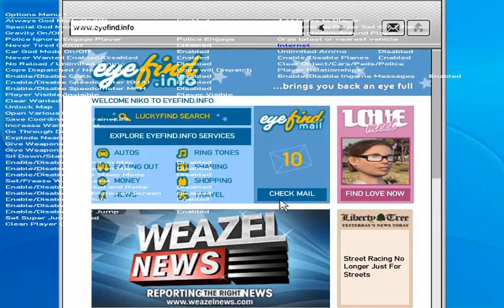GTA 4 simple native mod + visual IV (part2) 1.4.avi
Too bad Rockstar released a new patch that made all these mods useless untill modders can come up with new ways to work around it. If this is what it takes to have multiplayer on GTA then fuck that. GTA without mods is worthless and pretty much pointless. Like having Liberty City Stories on consoles only.